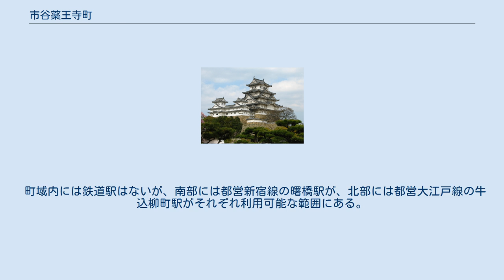市谷薬王寺町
日本 」 東京都 」 新宿区 」 市谷薬王寺町 市谷薬王寺町（いちがややくおうじまち）は、東京都新宿区の町名。
 新宿区の中東部に位置する。
町域北部は、市谷柳町に接する。
東部は市谷加賀町に接する。
南部は市谷仲之町・市谷本村町にそれぞれ接する。
西部は河田町に接する。
北西部は原町に接する（地名はいずれも新宿区）。
ほぼ中央を外苑東通りが南北に縦貫する。
この外苑東通り沿いには高層建造物や商店などが見られるが、道路から離れると住宅地となっている。
ほかに寺院も見られる。
 市谷村の一部で、当初は旗本萩原氏の屋敷地より元禄14年（1701年）に返納され薬王寺に給付、門前町を形成した。
 正徳3年（1713年）に町奉行の支配となって市谷薬王寺前町と称した（現在の62～69番地周辺）。
薬王寺が市谷薬王寺前町に加えられたのは明治5年で、このとき併せて蓮秀寺・長厳寺・浄栄寺・林松寺・妙典寺・長昌寺・市谷南寺町（現在の4番地周辺）と旗本久貝氏ほかの旗本屋敷・御先手組大繩地・東円寺墓所が加えられた。
明治44年（1911年）に『前』の字が取られ、現行名の市谷薬王寺町となった。
かつて陸軍大将児玉源太郎の自宅があった（35番地）。
 地名は外苑東通りに面した30番地33番地にあった薬王寺という寺院に由来しているが、明治維新の時に廃寺となり、法灯は文京区大塚の護国寺に移された。
現在当地に薬王寺という寺院はない。
 2017年（平成29年）12月1日現在の世帯数と人口は以下の通りである。
 町域内には鉄道駅はないが、南部には都営新宿線の曙橋駅が、北部には都営大江戸線の牛込柳町駅がそれぞれ利用可能な範囲にある。
 薬王寺町町会公式Facebook